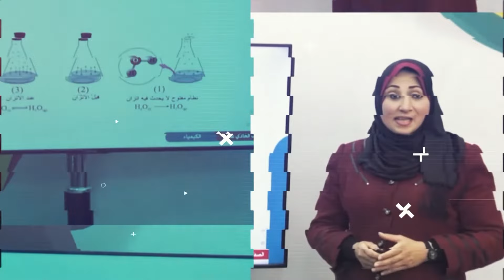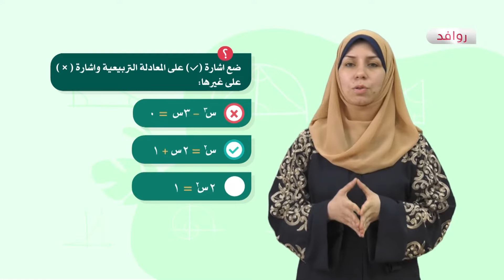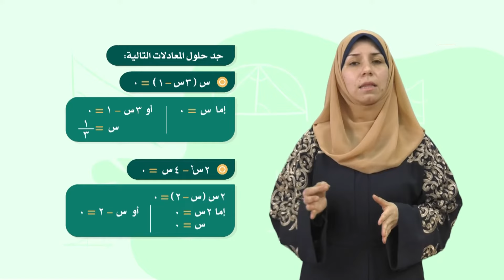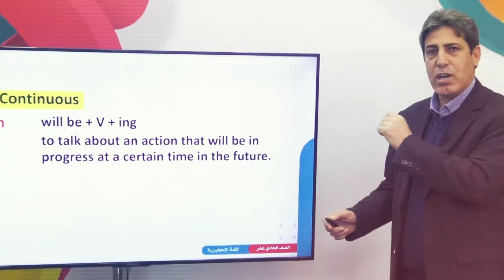الرياضيات 8 - فصل 2 | حل المعادلة التربيعية بالتحليل